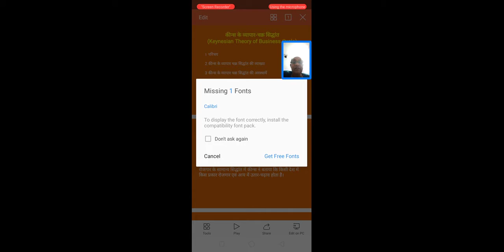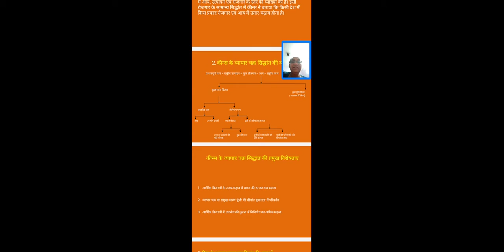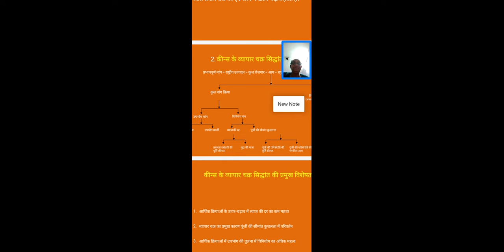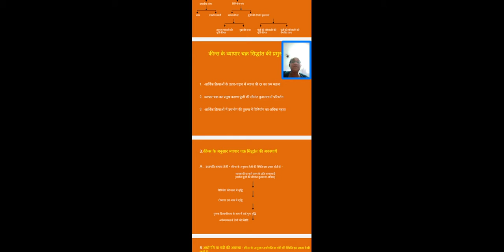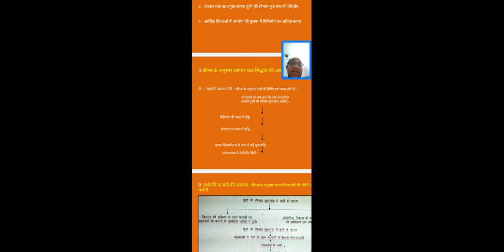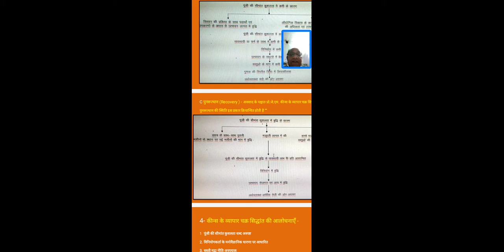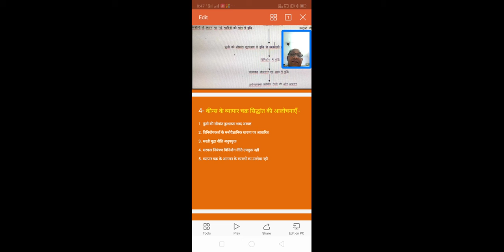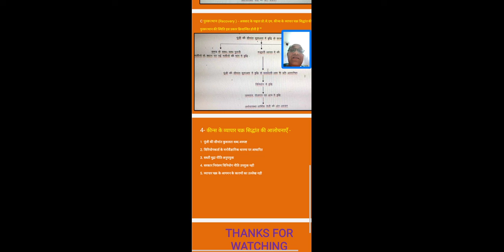केंस का व्यापार-चक्र सिद्धांत MA second sem paper -2 unit -2